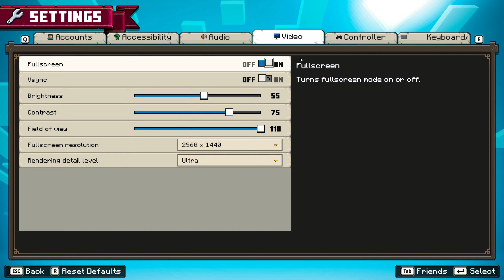minecraft legends!! ep 3 high asf happy 420, make you lose your mind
sequeldragon_ for more